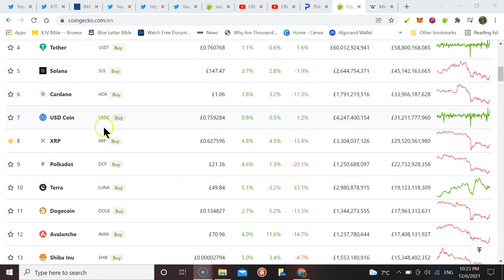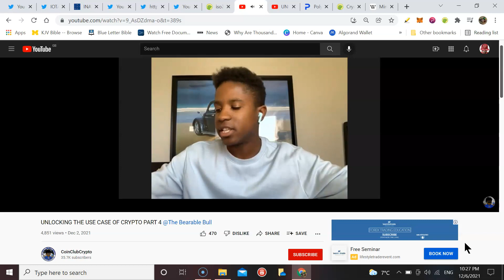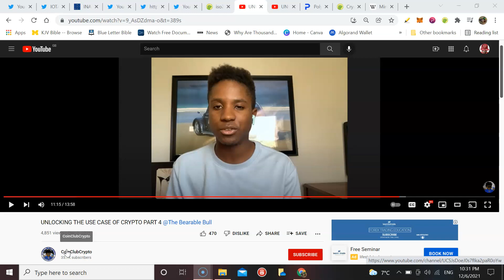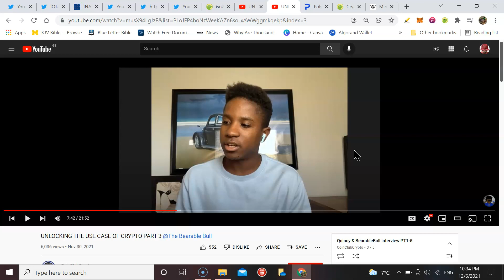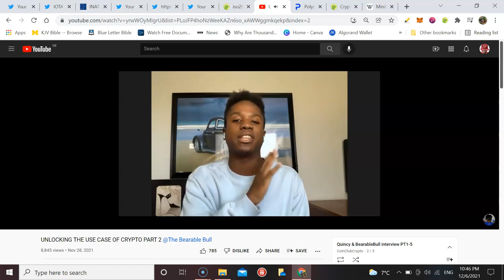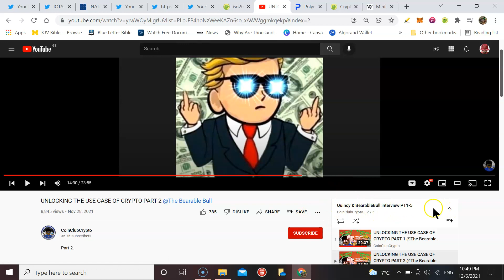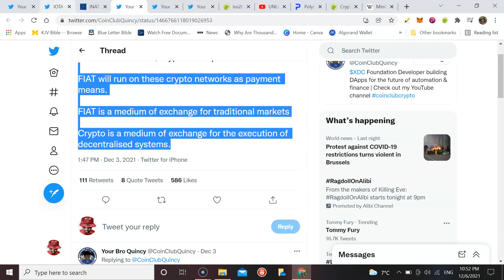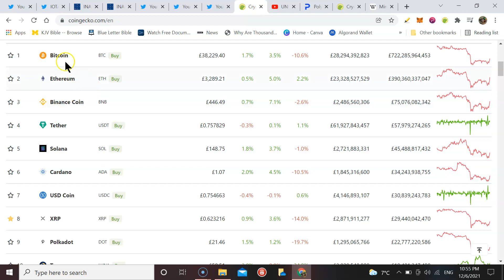ISO20022 COMPLIANT BLOCKCHAINS WILL DOMINATE !!! XRP XLM XDC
TIP JAR
XRP ADDRESS r4excRr4Kn5fZJAZTXZ8x6gVN3q2KrFhX